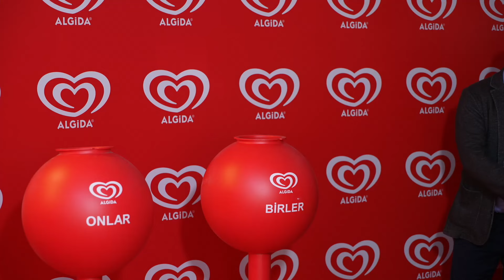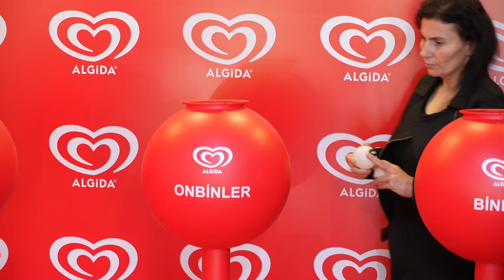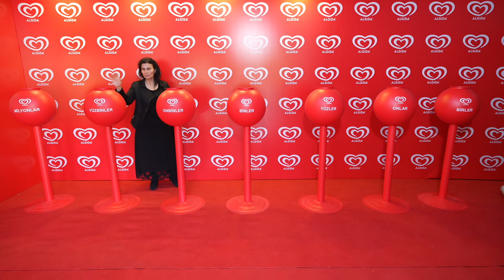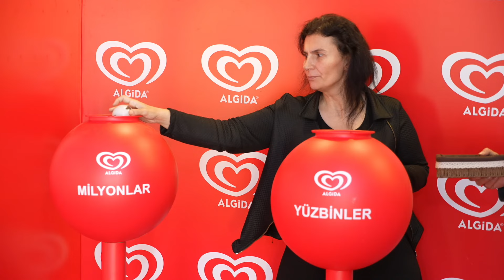Algida Yaz Çekilişi 2024 3. Dönem (2. Kısım)